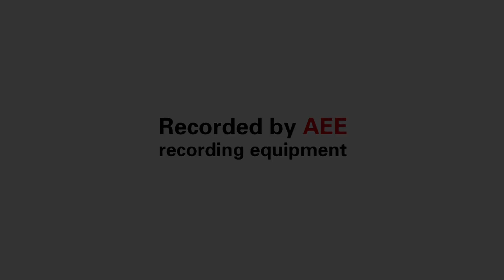AEE MagiCam - Official Video - Aircraft parachute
The most professional recording equipment manufacturer, providing the global advanced recording equipment, we always give the top priority to the design and quality of product.
AEE has got 3C, FCC, CE certifications, and brings 6Sigma and IE management method. Meanwhile, according to WEEE and ROHS certificates, ensures the excellent quality of products.
AEE's recording equipments have become essential tools for recording professional sports videos and documentary programs. AEE takes part in major sports events activities such as Professional Cycling Race, motorcycle racing, rally, autocross, automotive equation, flying, gliding, skiing, sailing, windsurfing, motor boats, golf and so on. We have become many sports activities partners as dedicated recording device.
ACTIONCAM SD19/SD21W/S51/S70